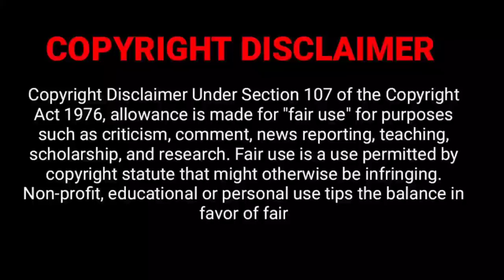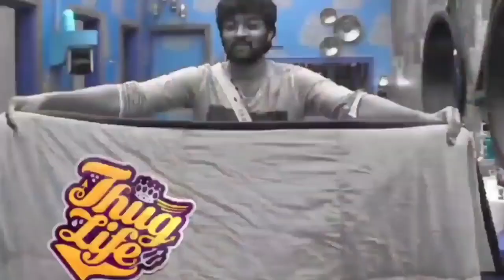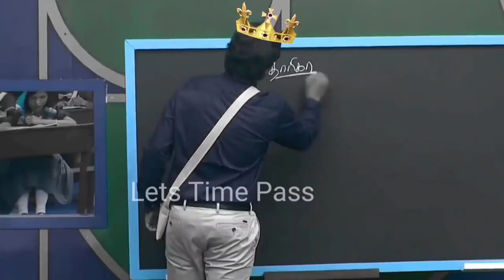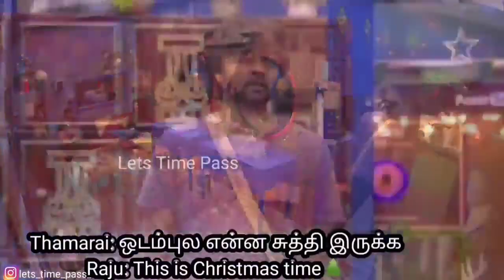Bigg Boss Raju Thug Life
Raju Thuglife collection Day 1 100 Full Fun